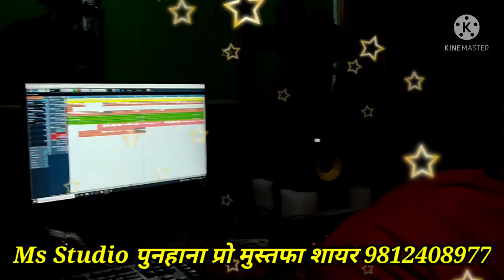अजरु सिंगर बलवंडका। अलवर से लाइव। संजू नदीम वे मुफीद शायर। Ms Studio पुनहाना मुस्तफा शायर 9812408977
√Artist. (Muskan singer and Sahid singer and Mustufa Sayar)

√Editor. (Sayar Mustafa)

           🛑 🛑🛑⚠️Wrong⚠️

                                                    धन्यवाद।।

Ok. ,,,,,,.